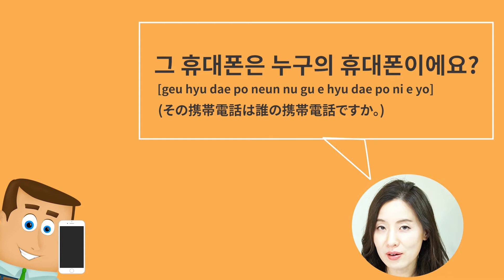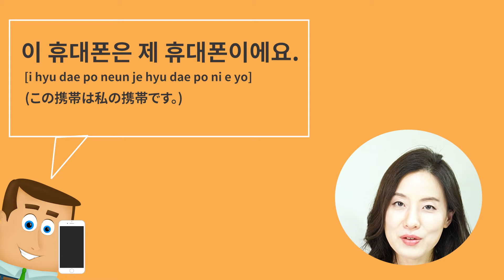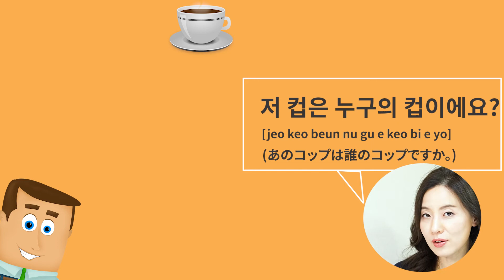韓国語でこの、その、あのはどう？| 이, 그, 저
今日するのはこの、その、あのを韓国語で何というかを学びます。
韓国語を簡単に！楽しく学びましょう！🙌

이 この、自分の近くにあるものを指す時に使います。
그 その、相手の近くにあるものを指す言葉です。
저 あの、私からも相手からも離れたところにあるものを指す言葉です。

次の対話を見ながら学びましょう。
이 책은 누구의 책이에요?
이것은 선생님의 책이에요.

그 책은 영어책이에요.

저 책은 그림책이에요.

그 휴대폰은 누구의 휴대폰이에요?
이 휴대폰은 제 휴대폰이에요.

저 컵은 누구의 컵이에요?
저 컵은 지민의 컵이에요.

이 옷은 누구의 옷이에요?
그 옷은 윤호의 옷이에요.

これもよく使いますのでいっぱい練習して下さい。
そのままでたくさん練習すると韓国語を易しく、簡単にいえることができると思います。

ネイティブ韓国人と一緒に楽しく韓国語を学びましょう！😆

▶️ Lesson 7 : パッチムㄴㅁㅇの発音する方法, |パッチムㄴㄹ ㅁ ㅇ のすべて

👩‍🏫　韓国語表現

🎵　K-POP韓国語講座

K-POP を聞きながら韓国語を学びましょう。
韓国大学で留学生向け韓国語を教えた経験を基づいて皆さんが韓国語を易しく、楽しく学ぶように役に立ちたいと思っています。